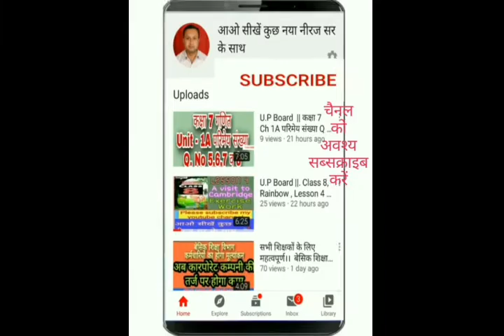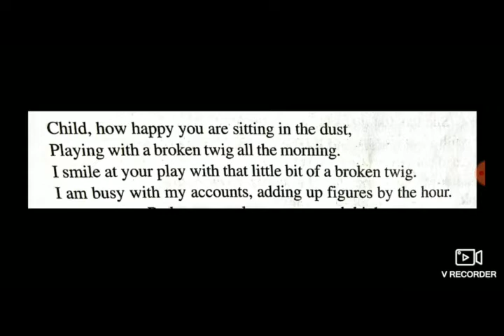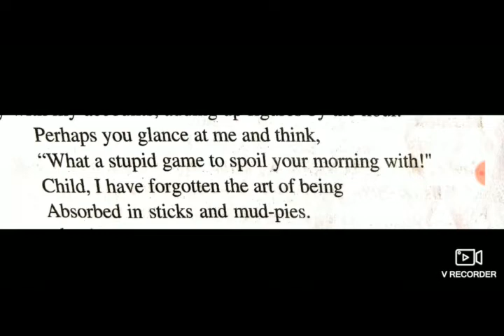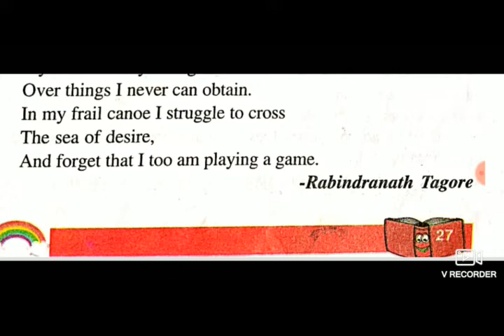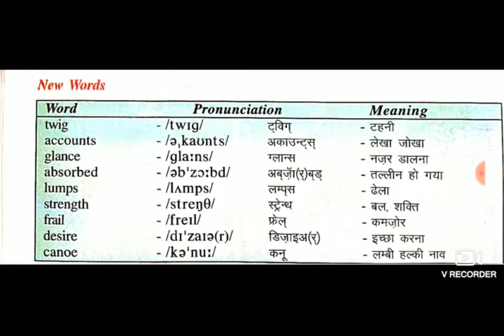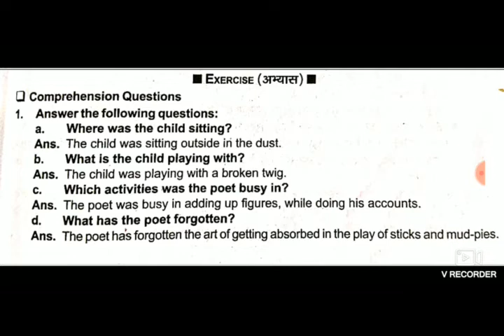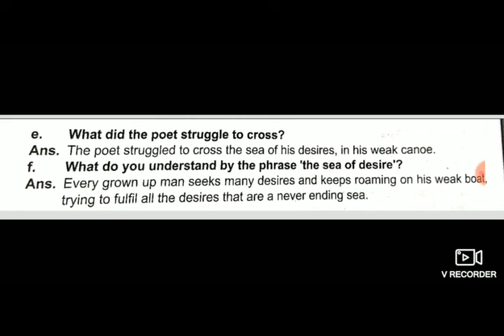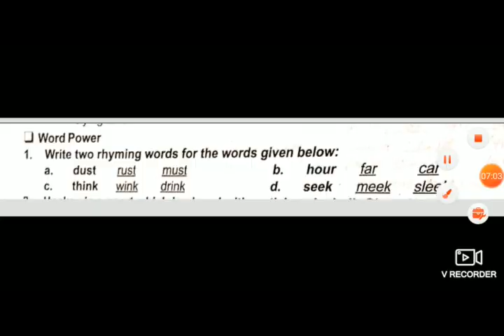UP Board Class 8, Rainbow , Lesson 5 PLAY THINGS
*प्रस्तुत वीडियो में कक्षा 8 की बुक रेनबो के Lesson 5 PLAY THINGS को पढ़ाया गया है*
*इसमे Lesson 5 को हिंदी में ट्रांसलेट किया गया है तथा  lesson  के Exercise Work को कराया गया है*।
*इस वीडियो से बेसिक शिक्षा विभाग उत्तर प्रदेश द्वारा संचालित परिषदीय जूनियर हाई स्कूलों में पढ़ने वाले बच्चे लाभान्वित होंगे*